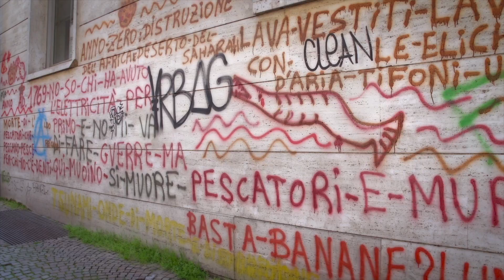Fotografia Europea 2014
Trailer Ufficiale della manifestazione.